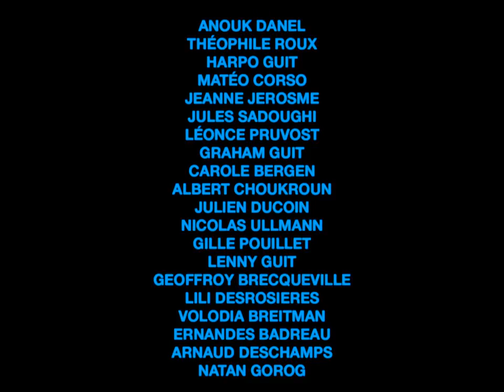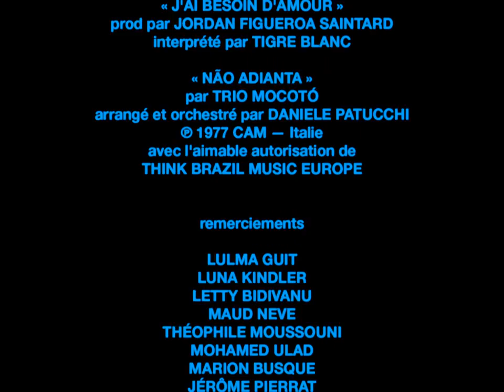NATHALIE VOUS NIQUE TOUS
Clubb Guitos
de Lenny et Harpo Guit
avec Anouk Danel, Théophile Roux, Mateo Corso, Jeanne Jerosme, Jules Sadoughi, Léonce Pruvost, Graham Guit, Carole Bergen, Albert Choukroun, Julien Ducoin, Nicolas Ullmann, Gille Pouillet, Geoffroy Brecqueville, Lili Desrosieres, Volodia Breitman, Ernandes Badreau, Arnaud Deschamps et Natan Gorog.